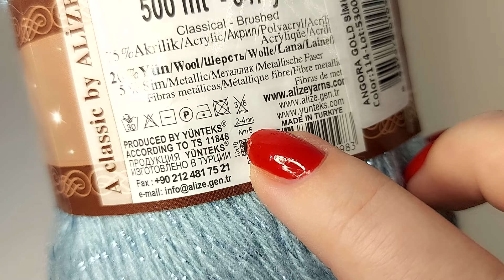Incredibly beautiful crochet pattern for your pattern collection! 🧶Crochet for beginners.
Incredibly beautiful crochet pattern for your pattern collection!
Even a beginner can crochet such an unusual pattern
Join us!